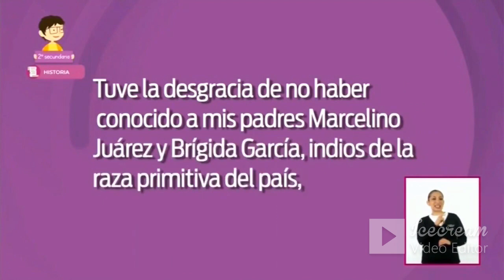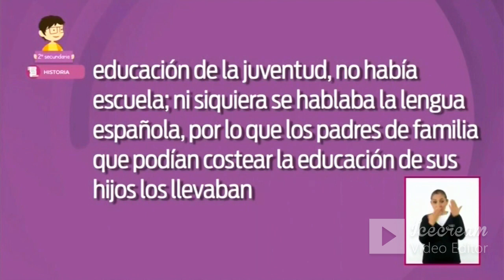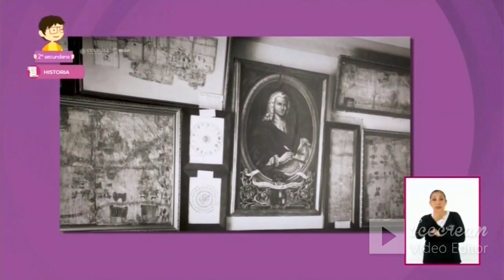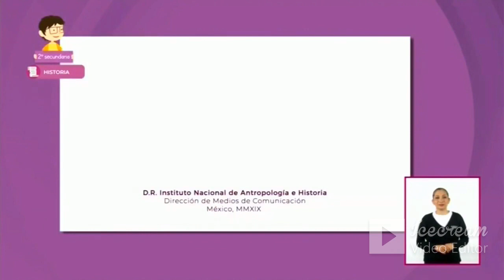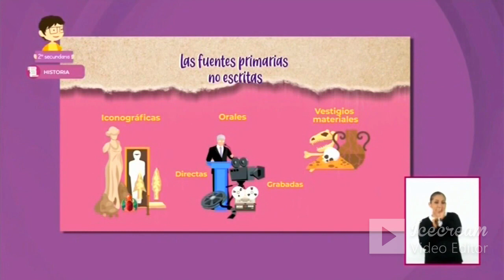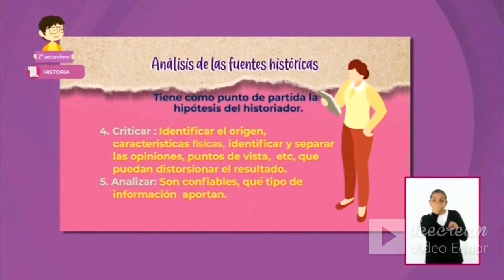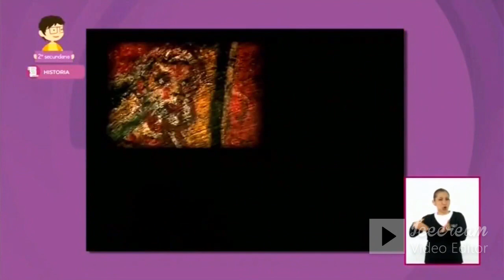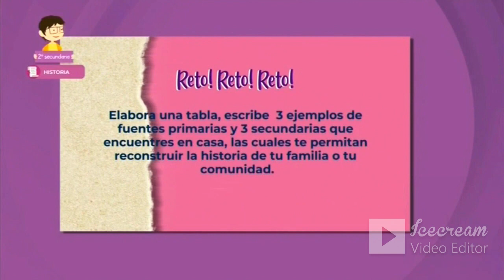Aprende en Casa II Secundaria Segundo Grado Historia 21 de Septiembre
AprendeEnCasaII y PonteAlDía con la repetición del programa de 2do de secundaria en la materia de Historia